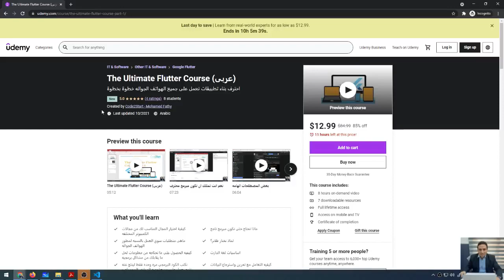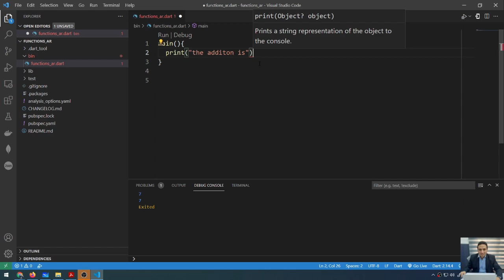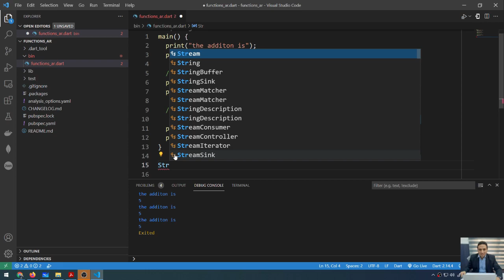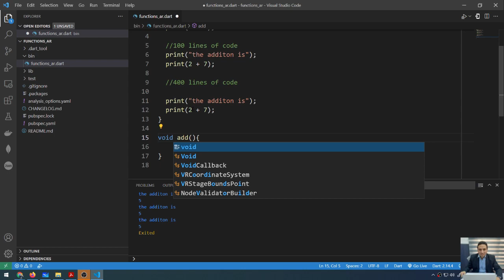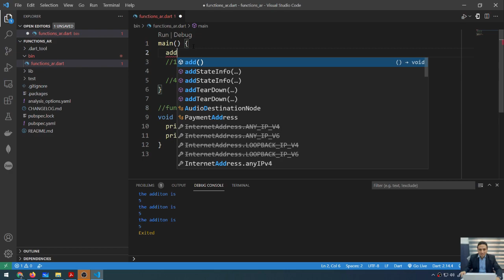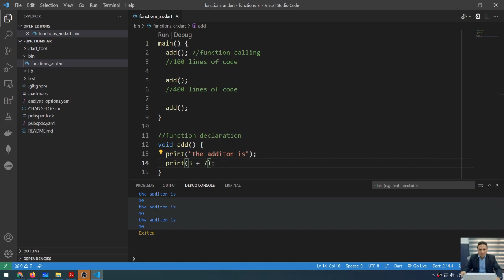Dart functions and Clean Code DRY Principle